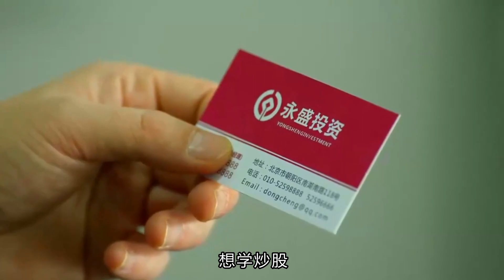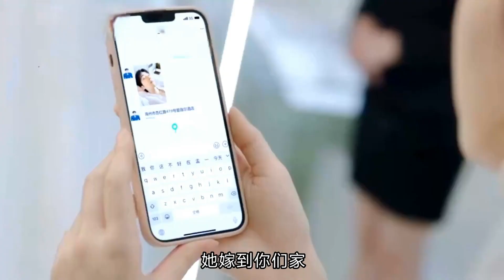大嫂一句话，让「打老婆的他」立刻服软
本期視頻制作人員：
文案/策劃：小松
剪輯/字幕：小天
校對/後期：夏明